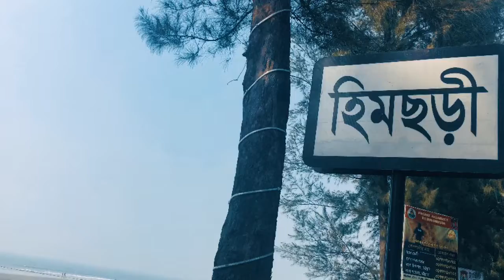Himchori | Chittagong | S.V #13